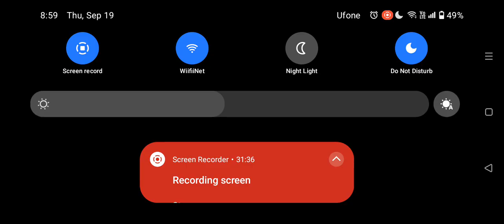cookies. obby. I. Love. chocolate 🍫.